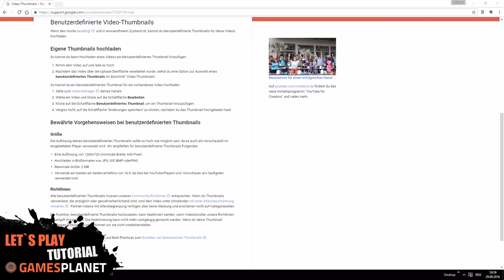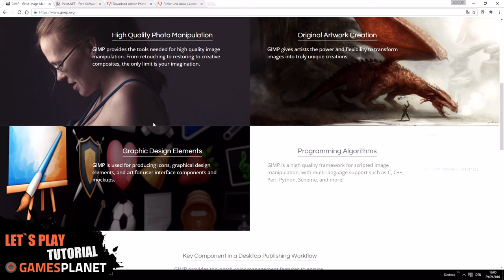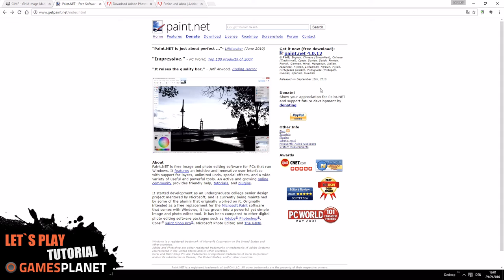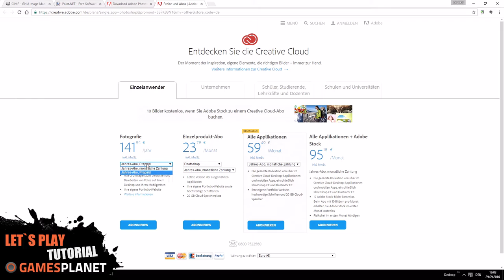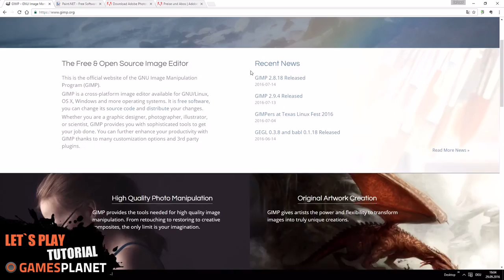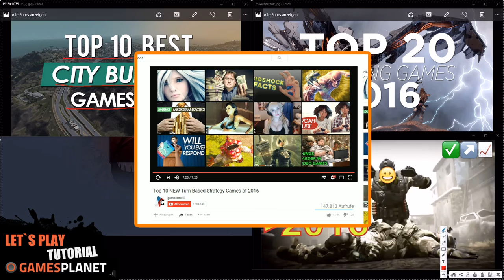Let's Play Tutorial | So wirst du Let's Play-Profi #007 - Thumbnails für Youtube erstellen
►Links aus dem Video:
GIMP:

Let's Plays aufnehmen und die Videos online stellen? Kann nicht jeder. Unser DrProof aber schon. Und bald auch du! DrProof zeigt dir in unserer Tutorial-Video-Reihe, welche Hardware du benötigst, welche Software gut und kostenlos ist und wie du deine Let's Plays veröffentlichst. In diesem vierten Teil zeigen wir dir, wie du einen neuen Kanal einrichtest, deinen bestehenden optimierst und Videos hochlädst.

Folgende Themen sind außerdem für weitere Folgen geplant:
- die benötigte Hardware (die beste Hardware für Let's Plays - günstig oder teuer)
- Stolpersteine bei den Rechten mit Gameplay-Material und Musik (Strike-Politik von YouTube)
- wie können Videos aufgepeppt werden und wie erstelle ich Thumbnails
- das beste (und teuerste) Equipment für Let's Play-Aufnahmen - für zukünftige YouTube-Stars
- was Netzwerke für YouTuber leisten

ÜBER GAMESPLANET
Gamesplanet arbeitet als offizieller Partner eng mit den Publishern und Herstellern deiner Games zusammen. Deshalb kannst du dir sicher sein, dass du bei uns immer autorisierte und lizenzierte PC-Keys kaufst – keine, die im brasilianischen Urwald vom LKW gepurzelt sind. ;)

GAMING-NEWS
★ Verpasse keine Game-Deals mehr. Gaming-News sind natürlich auch ziemlich geil. Darum werde jetzt Fan von Gamesplanet Deutschland auf Facebook